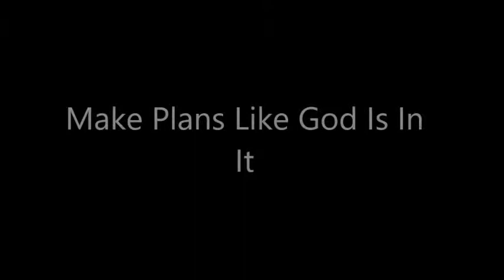Make Plans Like God Is In It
Now Faith Is World Outreach Ministries
Meeting every Sunday Morning at the
Hilton Garden Inn
Join Us Weekly for our conference calls:
'THURSDAY NIGHT LIVE PROPHETIC
GATHERING'
with Prophet Darrell D. Johnson 7 pm CST
code
Tuesday's, Women of Greatness, 'THE LIFE
LINE'
with Prophetess Aundrea Johnson 7:30 pm
CST